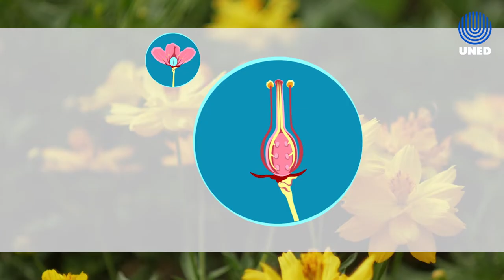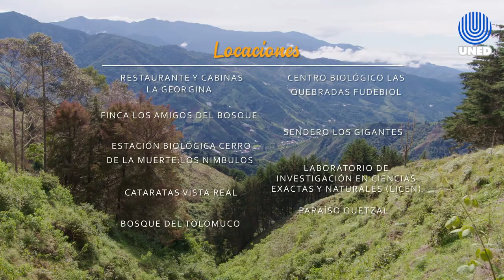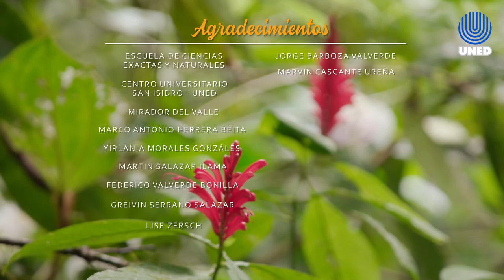Polinización: Ciclo Vital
La polinización es un proceso ecológico trascendental para la preservación de la vida; por esta razón es de vital importancia su preservación y el estudio de su rol fundamental en la conservación de los ecosistemas naturales y agrícolas en Costa Rica.